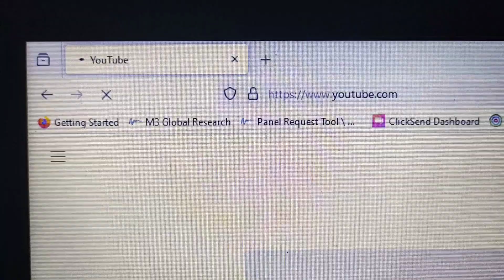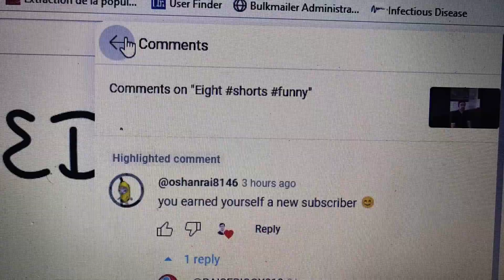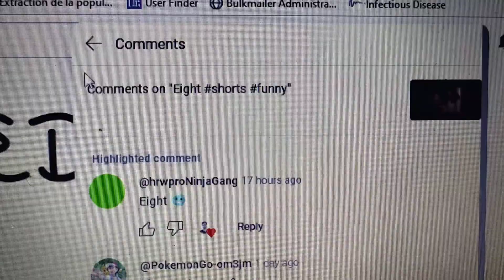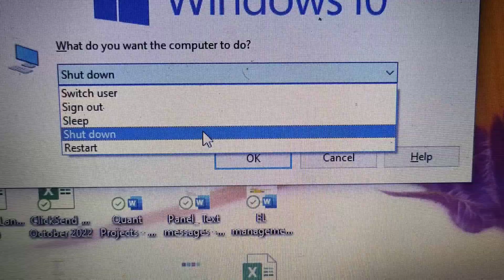Sub Check - Day 300 (925 Subscribers)